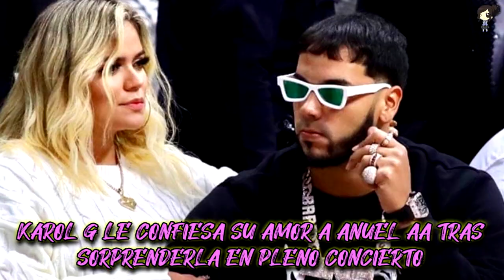Karol G Le Confiesa Su Amor A Anuel AA Tras Sorprenderla En Pleno Concierto